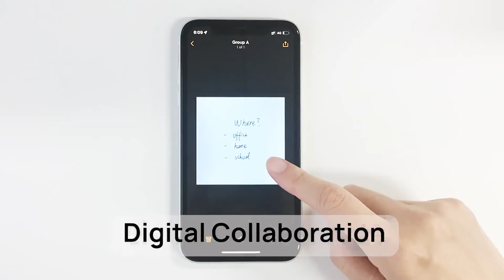Now on Kickstarter: Fleximemo: The Swiss Army Knife Of Sticky Notes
Coming soon: FlexiMemo | The Swiss Army Knife of Sticky Notes
🌟 Experience FlexiMemo: The Reusable Silicone Sticky Note! | ReWrite, ReStick & ReFold! | Equipped with Pen and Cleaner | HEYii™ 😎🔄